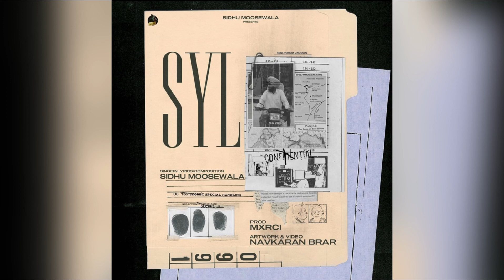SYL:sidhu moose wala (official video) sidhu original song